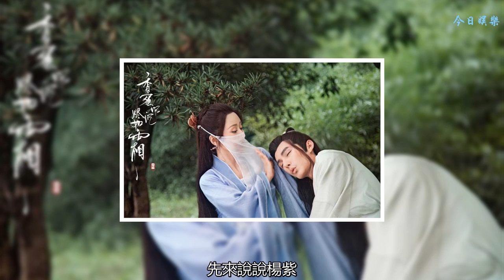楊紫同為女主，鄧倫遇上任嘉倫，誰勝誰負一目了然！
楊紫在今年暑期可以說是獲得了非常高的關注了，她接連兩部劇上線，演技受到大眾的肯定，而且人氣一直不減。雖然說與任嘉倫搭檔《天乩之白蛇傳說》暫時下線了，但是不得不說這部劇的熱度依然不減，相信其再次上線也是王者歸來了。
    楊紫兩部劇分別是《天乩之白蛇傳說》和《香蜜沉沉燼如霜》了，這兩部劇也是目前熱度非常高的兩部劇。而且楊紫作為女主，網友自然也會將這兩部劇放在一起比較了。男主分別是任嘉倫遇上鄧倫，那么楊紫同為女主，《天乩之白蛇傳說》遇上《香蜜沉沉燼如霜》，究竟誰勝誰負呢？相信經過比較之后勝負是一目了然的事情。
    先來說說楊紫，雖然是童星出道，但是不得不說她在成年之后的轉型之路還是非常成功的。她出演了很多優秀的影視劇作品，是目前的當紅花旦了，而且演技也是備受肯定的。在《天乩》中她的演技堪稱驚艷，尤其是劇中的哭戲場景，簡直就是讓人肝腸寸斷，楊紫更是吸粉無數。
    另外在《香蜜》中她飾演一個懵懂無知的葡萄，非常可愛。而且網友夸贊非常符合原型，受到很多原著黨的支持。
    另外兩部作品而言，都有很多實力派演員的加盟，品質上都受到保證。在《天乩》中的趙雅芝、劉嘉玲、茅子俊、李曼等人。而在《香蜜》中，則有何中華、周海媚、陳鈺琪等等，都是看點十足。
    此外作品方面《天乩》是向經典致敬，但是又不乏創新。而且劇情非常虐，無論是主角還是配角都沒有好下場，著實讓人氣憤。另外有人認為與趙雅芝版本比較這版過于流俗，沒有趙雅芝的驚艷。當然每個人的想法不同，自然會有不同的觀點。
    而在《香蜜》中可以說特效非常加分，場面恢宏有氣勢，效果震撼絲毫無尷尬感。而且劇情符合原著，受到原著黨力挺。不過也是先甜后虐，簡直就是在玻璃碴上撒糖。
    而在男主方面，無論是任嘉倫還是鄧倫都是實力派男演員，而且演技也是受到肯定的。鄧倫用的是自己原聲，值得贊賞。不過有人說他的古裝扮相沒有現代裝好看。而任嘉倫演技自然不在話下，但是也有網友吐槽其與《大唐榮耀》中的角色詮釋有很多相似之處。
    以上小編就是簡單的分析，畢竟楊紫同為女主，鄧倫遇上任嘉倫，《天乩》遇上《香蜜》，誰勝誰負經過比較自然一目了然。每個人心中都有一把標尺，總體而言都是非常不錯的作品，希望大家持續關注哦！